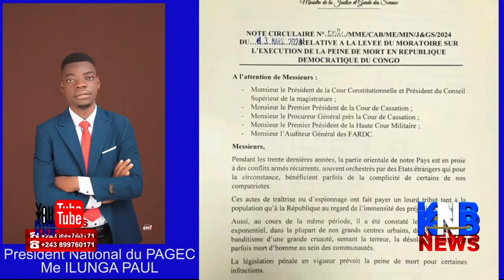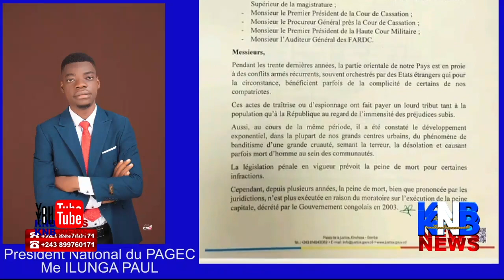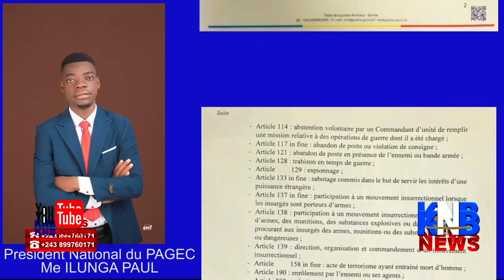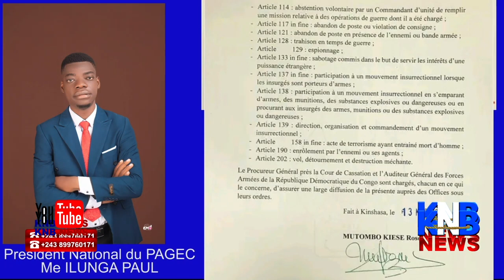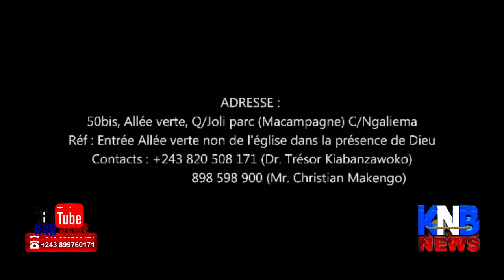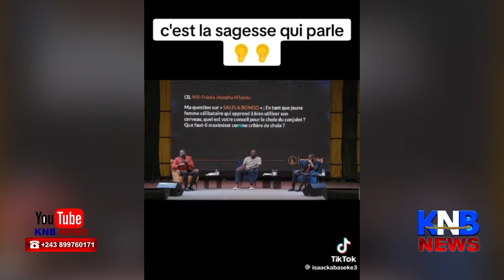🚨PEINE DE MORT EZONGI NA RDC SOKI KAKA OZUAMI BILIAKI YO BIKOKI